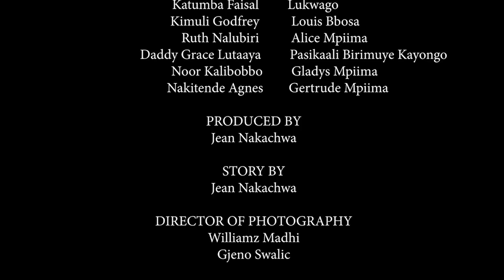The Estate Series EP 3 (Maama Ne Muka Mwana We Bali Luno)